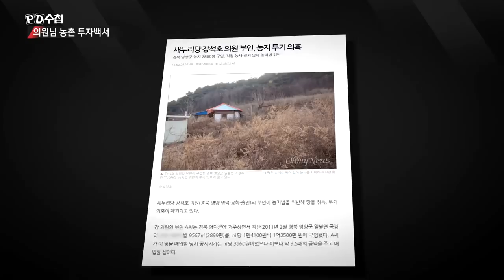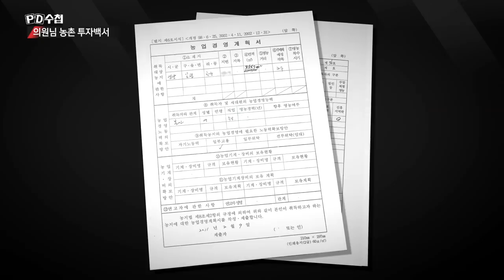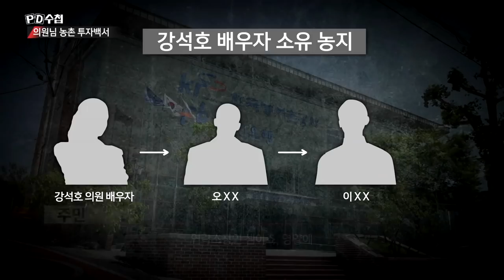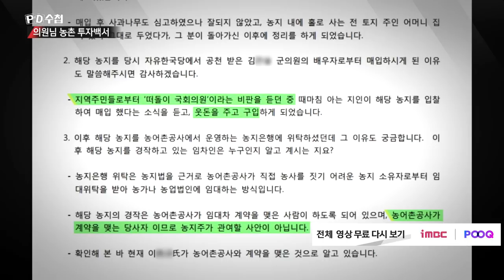3) 의원님 농촌 투자백서③ 경자유전법 위반?, 강석호 의원 - PD수첩 '의원님 농촌 투자백서' (6월18일 화 방송 중)